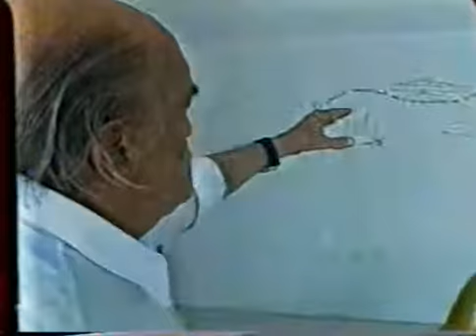Intervalo - @ (6/6/2000) [3/3]